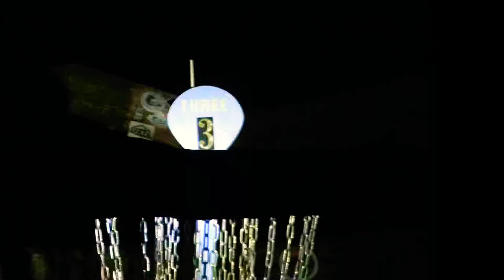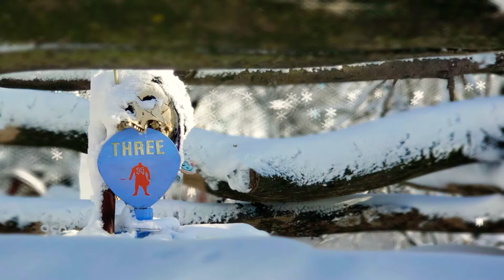Barbarian Stronghold Disc Golf hole three evolution slides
Photos of the hole 3 fort disc golf basket that I've had taken over the years. They are not in any type of order.